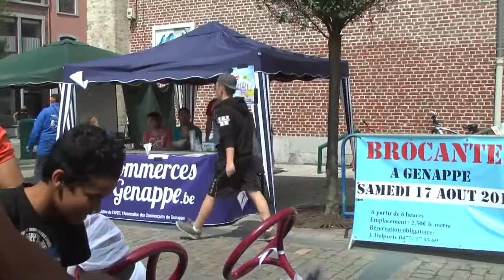Genappe,Cuistax.2013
Genappe 6 Heures de Cuistax.13/7/2013